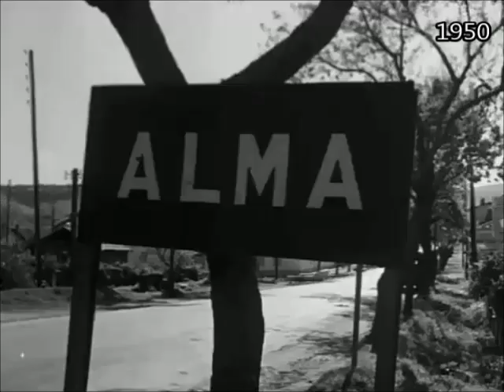Le tour cycliste d'Algérie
Retour sur le Tour d'Algérie dans les années 40 et 50.